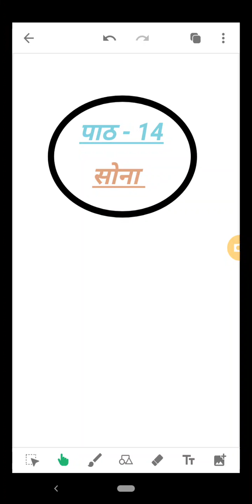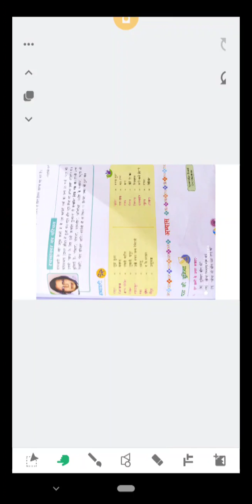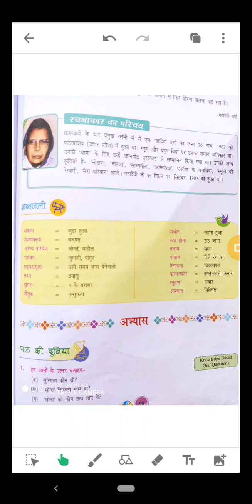कक्षा-८ (पाठ-१४ : सोना)